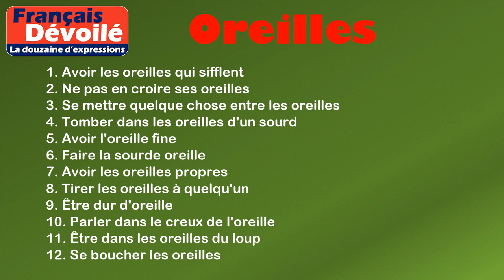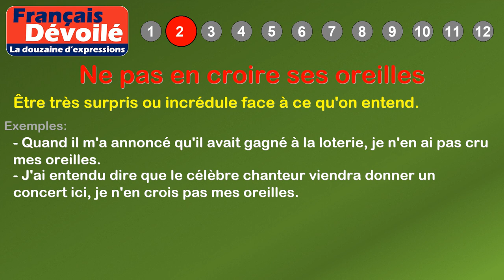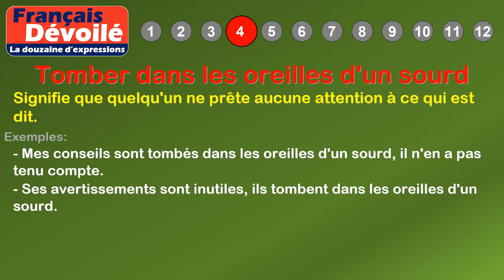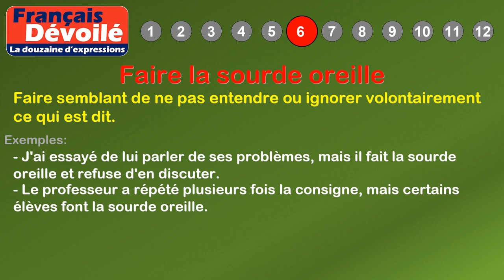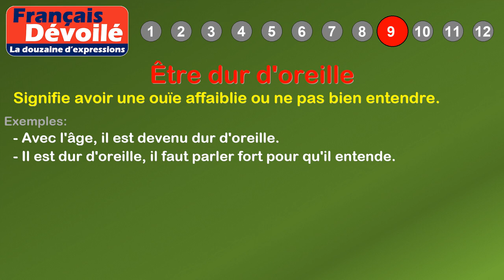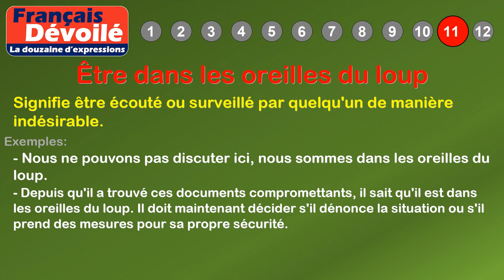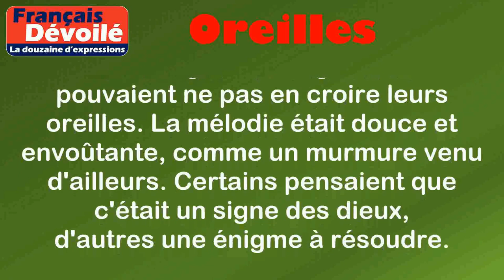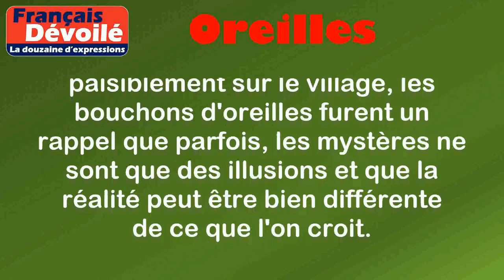Thème - Oreilles (La douzaine d'expressions)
00:00 Introduction
00:18 Définition: Oreilles
01:07 1. Avoir les oreilles qui sifflent
01:37 2. Ne pas en croire ses oreilles
02:04 3. Se mettre quelque chose entre les oreilles
02:30 4. Tomber dans les oreilles d'un sourd
02:56 5. Avoir l'oreille fine
03:43 6. Faire la sourde oreille
04:12 7. Avoir les oreilles propres
04:39 8. Tirer les oreilles à quelqu'un
05:02 9. Être dur d'oreille
05:24 10. Parler dans le creux de l'oreille
06:27 11. Être dans les oreilles du loup
07:00 12. Se boucher les oreilles
07:40 Histoire